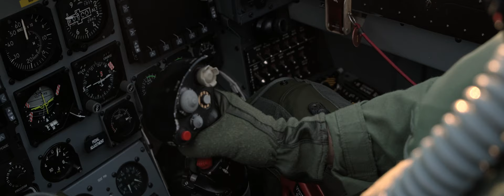AČR / 212. taktická letka Čáslav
Propagační video, které jsme vytvořili pro Armádu České Republiky a 21. základnu taktického letectva Čáslav.

Režie: Stanislav Petera
Kamera: Zdeněk Charvát, Martin Škrabálek, Pavel Fidrmuc
Střih: Stanislav Petera, Zdeněk Charvát
Zvuk: Jan Lukeš, Zdeněk Charvát